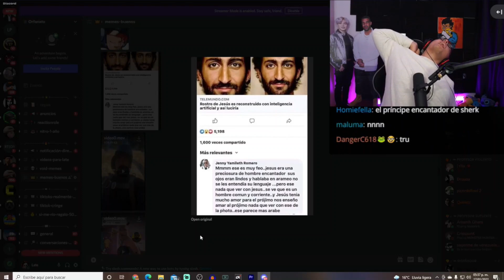el cristiano mas inteligente